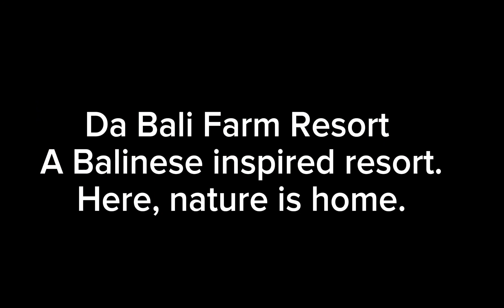Da Bali Farm Resort. A Balinese inspired resort in Balingasag, Misamis Oriental.